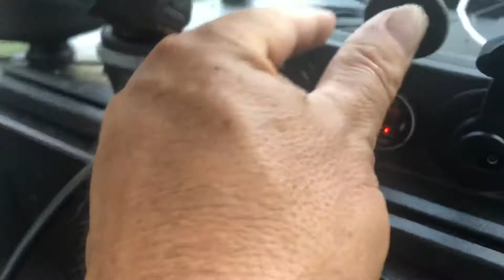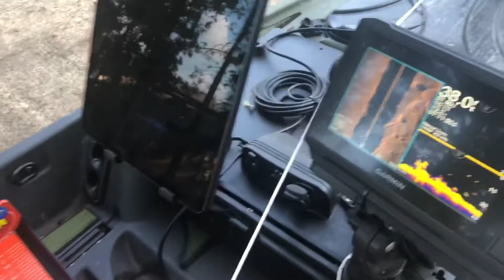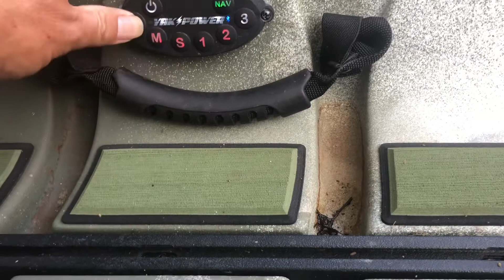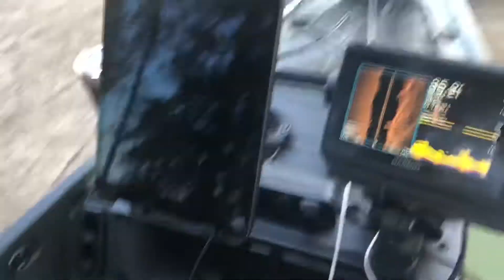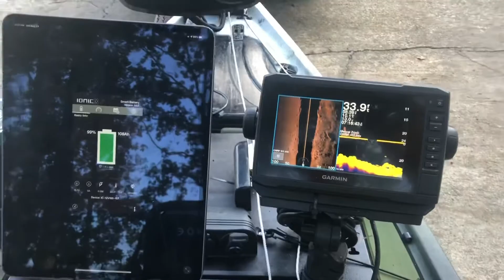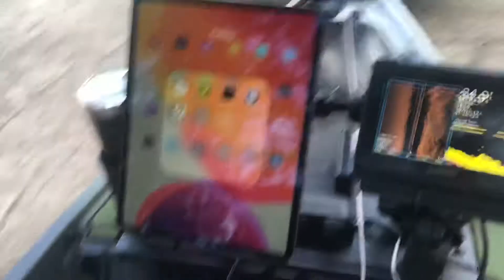Nucanoe Pursuit Setup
This is an overview of my Nucanoe Pursuit kayak setup. I’ve had the kayak for a few months now and really enjoy it.  There’s still a few things I want to add to it but will do so in time.  Check out the low cost, cool looking Dude! Fish! apparel on Amazon.com. Free 2-3 day shipping and returns for Amazon Prime members.
DUDE! FISH! APPAREL:
Dude! Fish! Short Sleeve Tee
Dude! Fish! Long Sleeve Tee
Dude! Fish! Sweatshirt